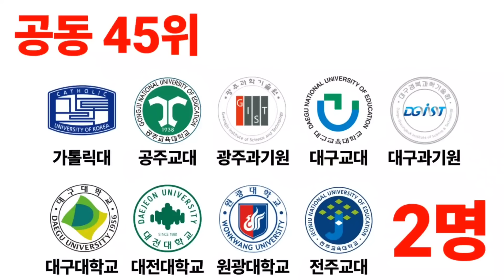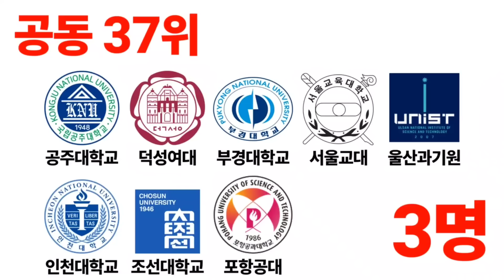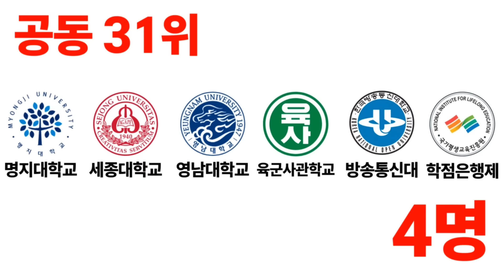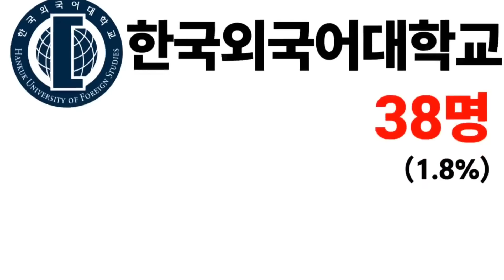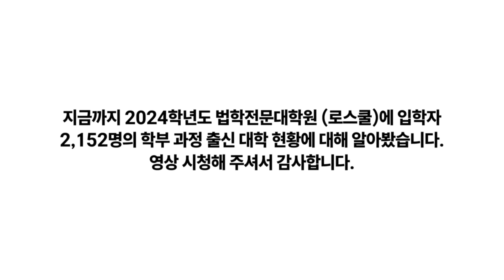2024 로스쿨 입학생 출신 대학 순위에 대해 알아보자!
2024 로스쿨 입학생 출신 대학 순위에 대해 알아봅니다.